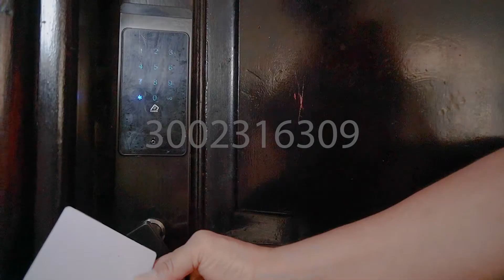Penthouse Condominio nuevo rodadero, apartamento #1502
**Título: "Hoteles de Apartamentos en Santa Marta: Tu Hogar Junto al Mar"**

Santa Marta, la joya costera de Colombia, te ofrece la oportunidad de experimentar la belleza del Caribe desde la comodidad de un hogar lejos de casa. Nuestros hoteles de apartamentos en esta ciudad mágica te brindan una experiencia única donde la tranquilidad y la brisa del mar se combinan para crear recuerdos inolvidables.

Cada apartamento es un espacio privado y totalmente equipado que te da la libertad de disfrutar de tus vacaciones a tu propio ritmo. Desde acogedores estudios hasta amplios penthouses con vistas al océano, hay una opción para todos los gustos y necesidades. Imagina despertarte con el sonido de las olas y disfrutar de tu café matutino en tu terraza privada mientras contemplas el azul infinito del mar Caribe.

La ubicación privilegiada de estos hoteles de apartamentos te coloca a pocos pasos de la playa, lo que significa que puedes darte un chapuzón en el mar o relajarte en la arena dorada en cuestión de minutos. Además, estarás cerca de los mejores restaurantes de mariscos, bares vibrantes y las atracciones culturales de Santa Marta.

Pero lo que hace que estos alojamientos sean verdaderamente especiales es la sensación de hogar que ofrecen. Con cocinas totalmente equipadas, áreas de estar espaciosas y todas las comodidades modernas que necesitas, te sentirás como si tuvieras tu propio pedacito de paraíso en la costa.

Ya sea que estés planeando unas vacaciones románticas, unas vacaciones en familia o una escapada con amigos, los hoteles de apartamentos en Santa Marta te ofrecen una experiencia incomparable. Te invitamos a descubrir el encanto de vivir junto al mar, sentir la brisa salina acariciar tu piel y crear recuerdos inolvidables en este rincón del Caribe colombiano. ¡Bienvenido a tu hogar junto al mar en Santa Marta!